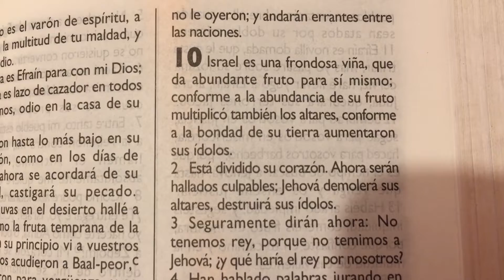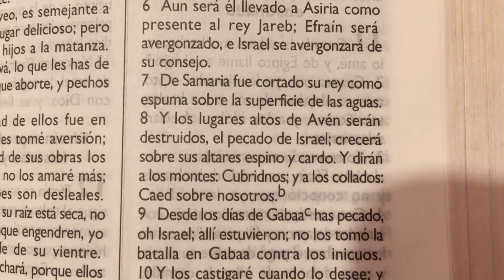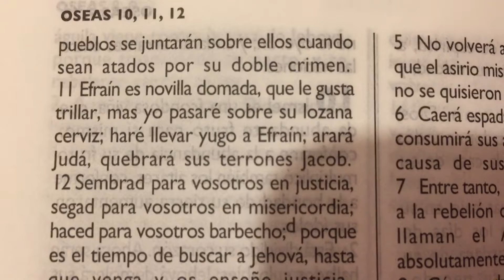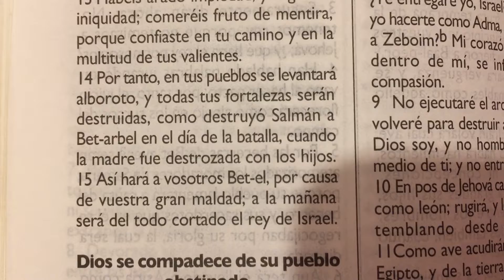La Biblia Oseas 10